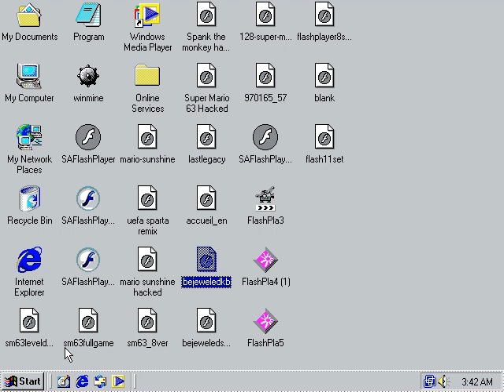Windows Me Movie003